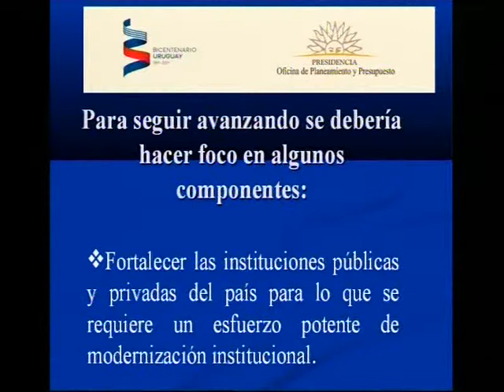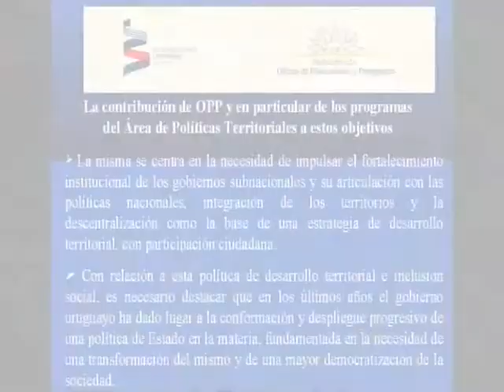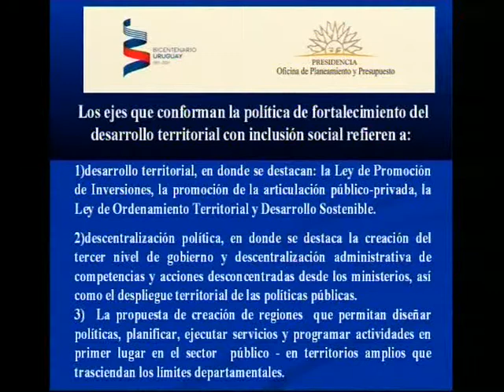"Crecer de manera sostenida y con equidad", Gabriel Frugoni director de OPP.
En el marco del ciclo Uruguay Dialoga, que se desarrolló en la ciudad de Artigas, el titular de OPP resaltó que el Estado debe consolidar sus capacidades para liderar el proceso de desarrollo, el cual debe apuntar necesariamente a la equidad. De esa manera, el crecimiento se da de manera sostenida y permite pasar las crisis internacionales sin efectos adversos.